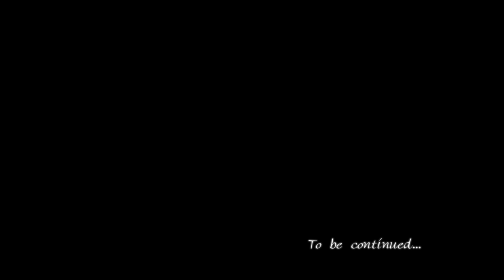Ys Origin Yunica's Finale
A terrible Let's Play of Ys Origin by a terrible Let's Player.

Onto Toal's Story!